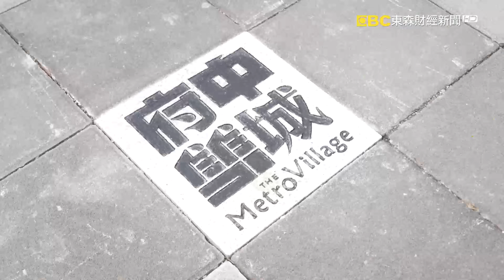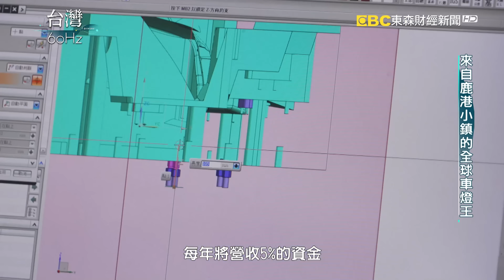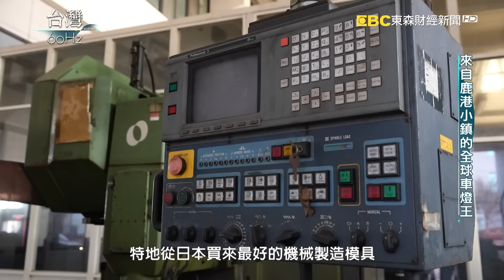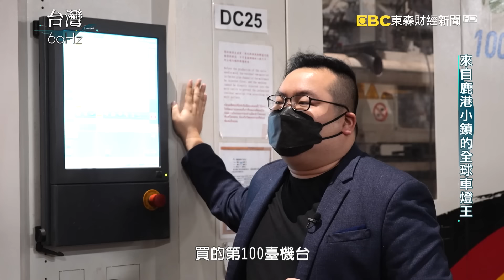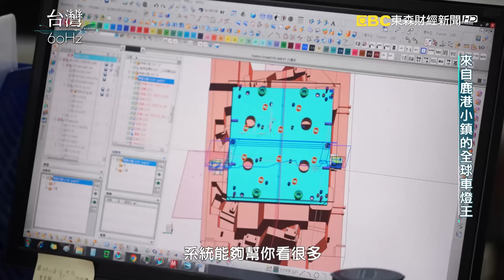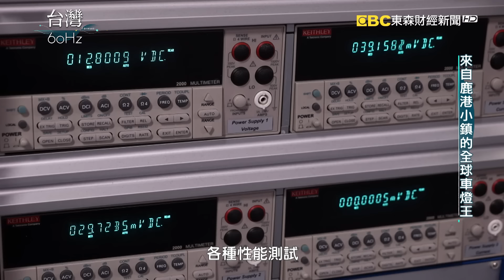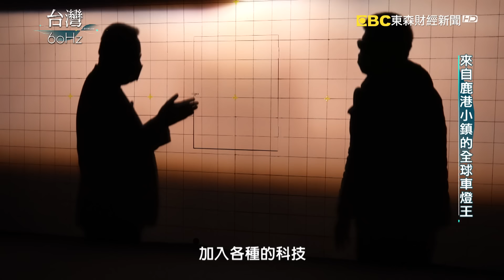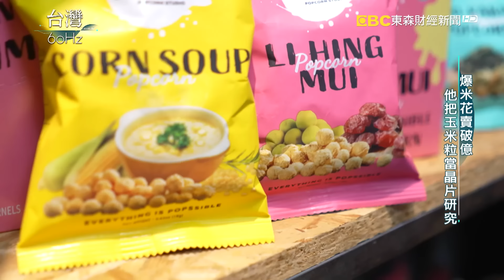【台灣60Hz】探索台灣隱形冠軍！MIT如何進軍國際｜廖慶學 2024.03.02 完整版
全球車燈王變階下囚  一堂25億的人生課！
帝寶工業執行長許叙銘從黑手起家
創業時不眠不休慘遭沖壓機切斷四根手指
當年已61歲的他
因《反托辣斯法》入獄和友達副總經理熊暉成了樓上樓下的「同學」
282天的牢獄生活悟出人生、歸零再出發！
如今帝寶已是全球最大AM市場車燈製造商
2021年營收高達161億，同時也加入鴻海MIH聯盟攜手打造智能車燈
二代許智博是帝寶數位轉型成功的幕後推手，不僅在彰濱打造智慧工廠
更研發視覺效果酷炫的車用燈具，帶領帝寶邁向新世紀！

MIT加熱攪拌機 做出杜拜皇室點心
大甲芋頭 進軍國際
從日營收700元到進軍國際的鹽酥雞店
爆米花賣破億 他把玉米粒當晶片研究